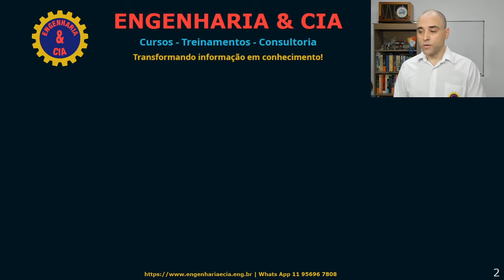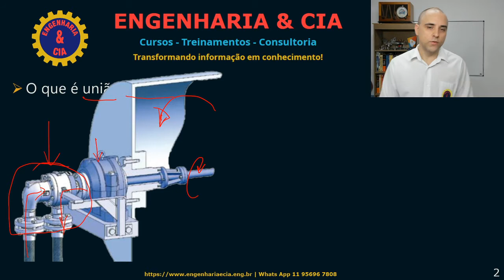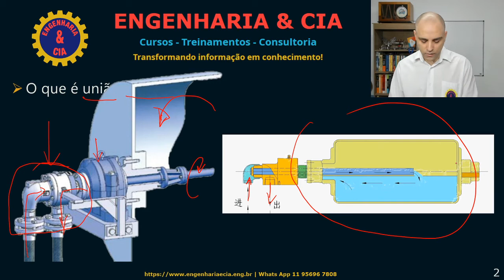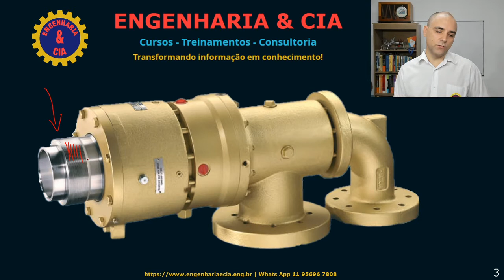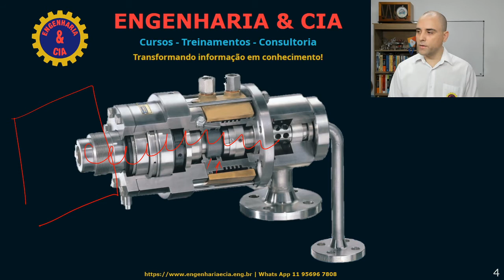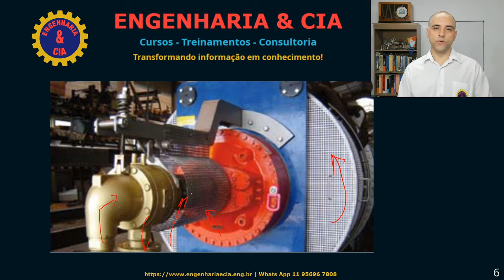O Que São Uniões Rotativas | Juntas Rotativas Maier | Rotary Joints Maier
Trabalhamos com as uniões rotativas do fabricante alemão Maeir, líder mundial  e refêrencia em juntas rotatativas, também chamadas, união rotativa, acoplamento rotativo ou rotary joint.

​Fornecemos juntas rotativas Maeir novas ou recuperamos uniões rotativas de qualquer fabricante, para todo Brasil, com exceção da região sul.

As juntas rotativas Maeir são uma das melhores do mundo.

Junta rotativa montada em haste com anéis de vedação impregnados de metal que dispensam manutenção. As juntas rotativas DA são adequadas para:

- Óleo térmico
- Vapor
- Água de resfriamento
- Água quente em baixas velocidades

Esta série de juntas rotativas (uniões rotativas) tem as seguintes vantagens:

- Design mais barato, uma vez que não há rolamentos.
- Disponível em tamanhos grandes, até DN 300 mm de furo nominal.
- Os anéis de vedação são resistentes à fração, mesmo em altas pressões.
- O projeto A2 para tubo interno rotativo tem uma vedação entre a entrada e a saída.
- Livre de manutenção e sem necessidade de lubrificação

Carcaça feita de ferro fundido com grafite esferoidal até diâmetros DN 80 e superiores feitos de aço.

Rotor feito de aço cromo, tubo do rotor para diâmetros DN 65 e acima feitos de aço. Superfície de vedação em aço cromado.

Tampa, tampa do flange, anel de extremidade, anel de ajuste e molas de compressão em aço cromado.

Elementos de vedação em carbono grafite impregnado com metal, altamente resistente ao desgaste. Os anéis de vedação são carregados com pressão.

A vedação requer pouca manutenção. Indicador de desgaste do anel de vedação do rotor. O desgaste do anel scond é determinado por meio de um medidor.

Conexão ao sistema de pressão rotativo por meio de Flange K com anel interno cônico.

Conexões de alojamento radial e axial com flanges PN 16 ou PN 40. Rosca para tubo interno fixo sempre à direita (projeto 2).

Rolamento estático para tubo interno rotativo (não fornecido com junta rotativa) no rotor. Selo adicional para isolamento completo de fluxo e retorno.

Prevenção da rotação da carcaça e suporte radial da carcaça por meio de alças na carcaça projetadas para acomodar os parafusos de fixação de um suporte (não fornecido com junta rotativa). A expansão térmica do rolo e o desgaste da vedação causam um deslocamento axial da carcaça (para longe do rolo).

Dispositivos para prevenção da rotação da carcaça, bem como conexões de mangueiras e compensadores e tubo interno não devem interferir com este deslocamento axial, uma vez que a junta rotativa não funcionará corretamente. Recomendamos, ler o manual de operação!

DADOS DE APLICAÇÃO:

- Projetos: 1, 2 e A2
- Diâmetro nominal (DN): de 50 a 300 mm
- Temperaturas: de -30 oC a 320 oC
- Pressão Nominal (PN): de 0,8 a 40 bar (Acima de DN 150 - 20 bar)
- Velocidade: 100.000 / (DNxPN)

Mais detalhes, baixe nosso catálogo.